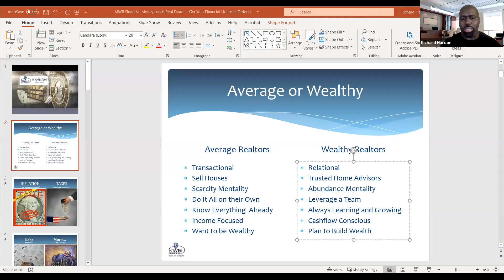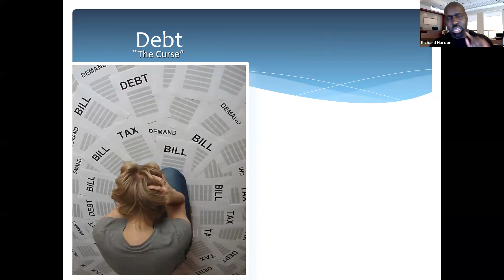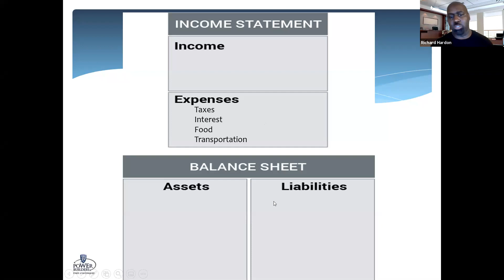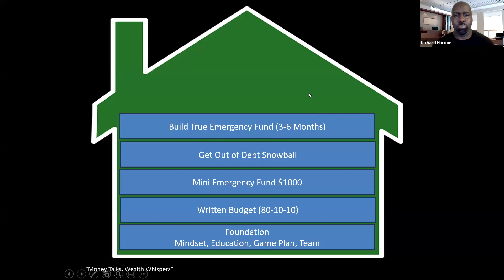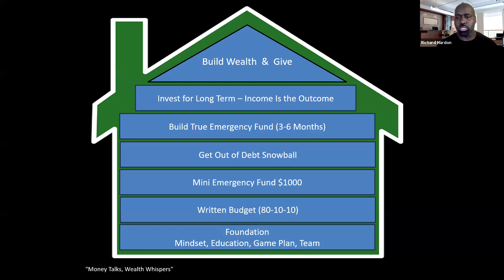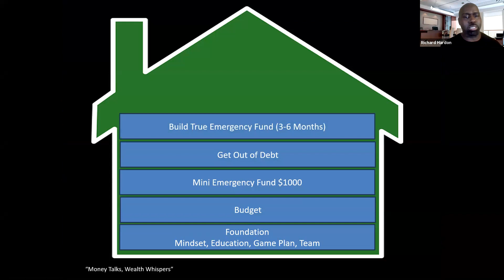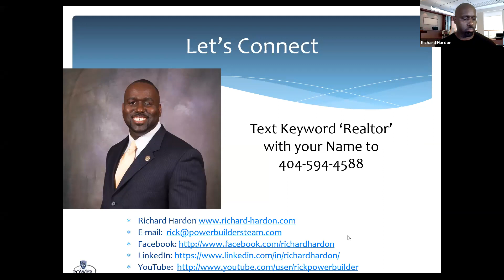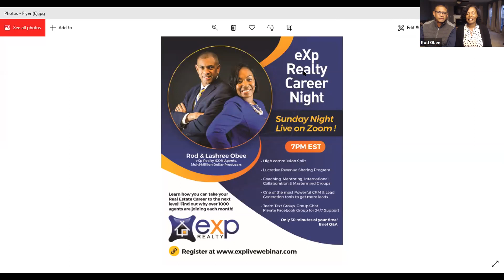The Wealthy Realtor Series - Webinar 1